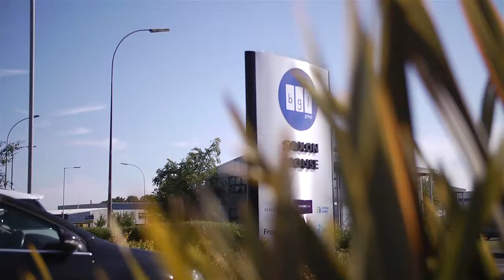Compare the Market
Comparethemarket.com is a UK price comparison website based in Peterborough that offers on-line companies the ability to provide co-branded or white labelled comparison services.